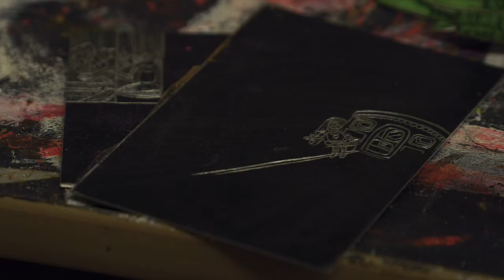Celf Rhwng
Grŵp o artistiaid sy'n gweithio efo'i gilydd yn Galeri, Caernarfon.